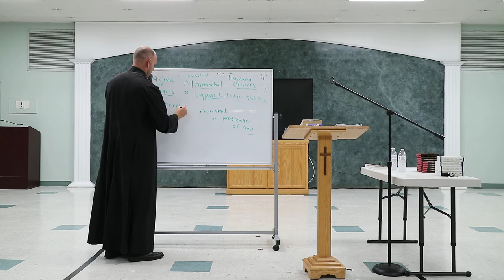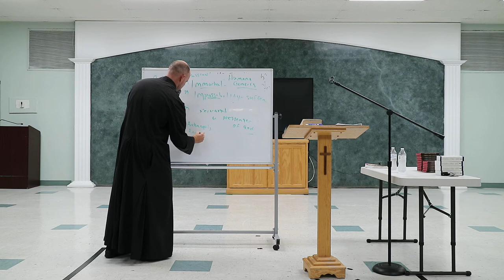Week 2: Creation, Man, and Original Sin: Where did the world, man, angels and demons come from?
RCIA Week 1
Creation, Man, and Original Sin: Where did the world, man, angels and demons come from?
Father Larry Swink, Pastor
Sacred Heart Roman Catholic Church, LaPlata, MD